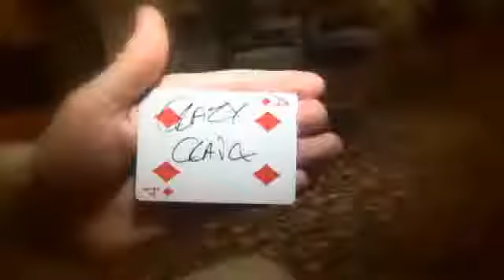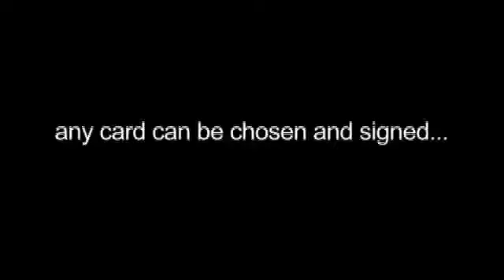Cash Vault by Mark Southworth - Dude That's Cool Magic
Illusioncraft is pleased to present an outstanding effect from the creative thinking of a young and extremely talented magician. Mark Southworth is sharing the secrets of Cash Vault, where a signed playing card is found trapped between two bank notes that have been on the table throughout the entire routine. The DVD takes you through the mechanics of the routine in an easy to follow step by step manner. Mark also includes on the disk bonus handlings of the effect which are sure to astound you. The effect is extremely versatile and it can be performed with bank notes, lottery tickets, restaurant coupons or even cheques. The possibilities are limited only by your imagination. Sit back and enjoy the tried and tested workable effect that is Cash Vault!
Instant reset
Very easy to perform
Gimmick supplied for red and blue Bicycle cards
Cash Vault comes complete with a custom made gimmick, DVD and bonus handlings.